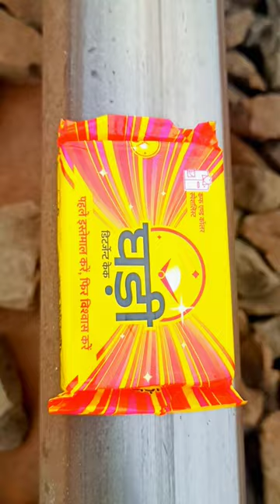Train Vs Ghadi Sabun